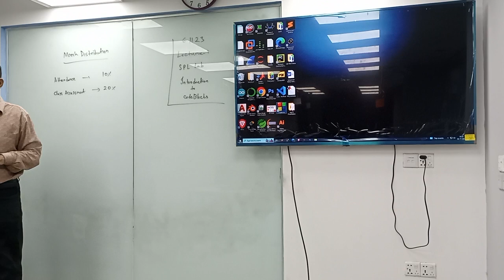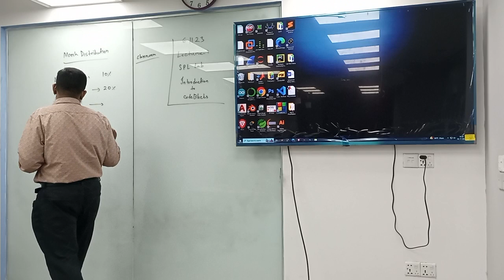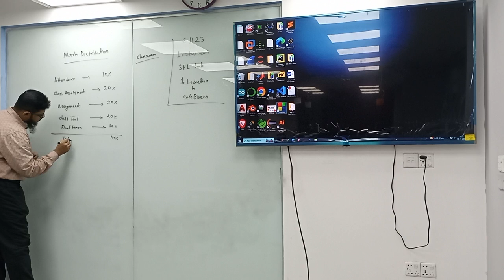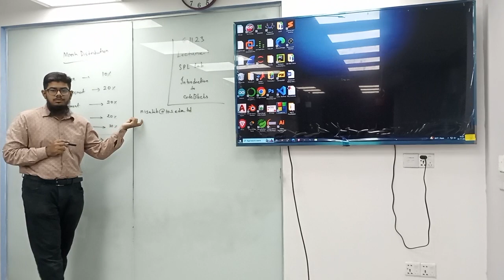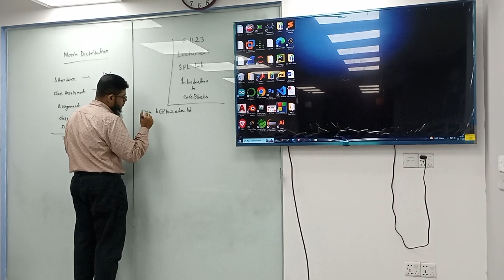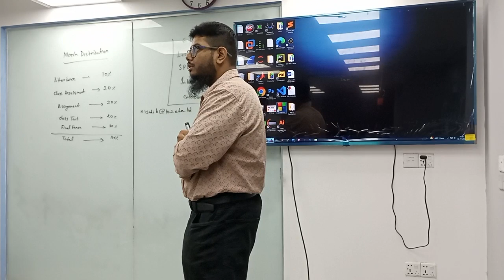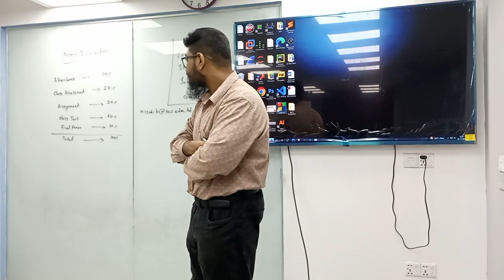Structured Programming Language | LAB-1 | Lecture-01|CSE |Nurul Islam | University of Scholars